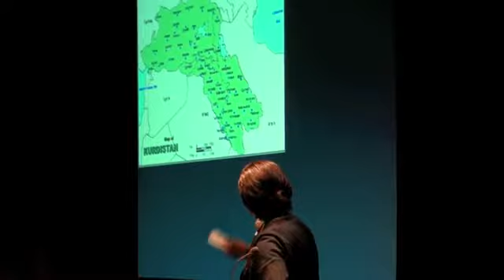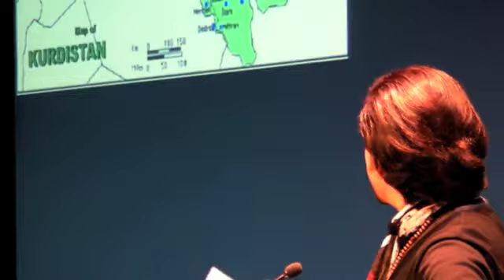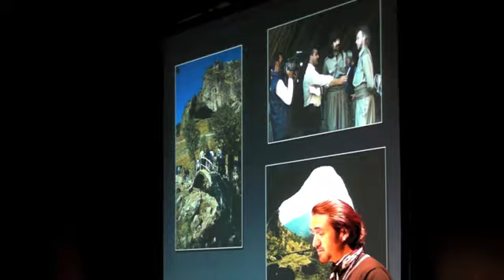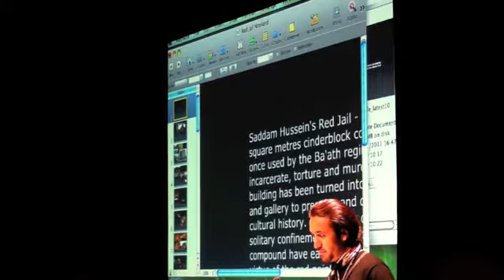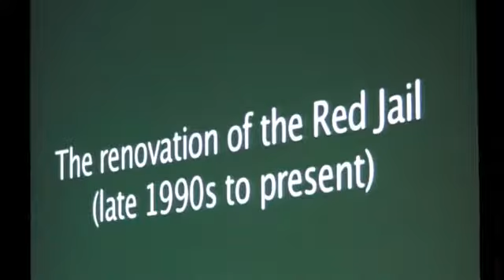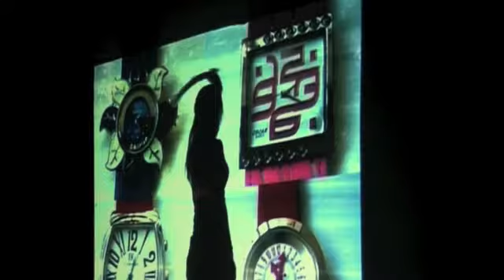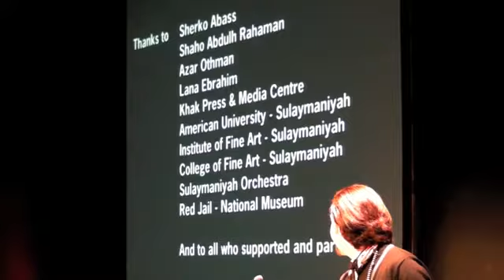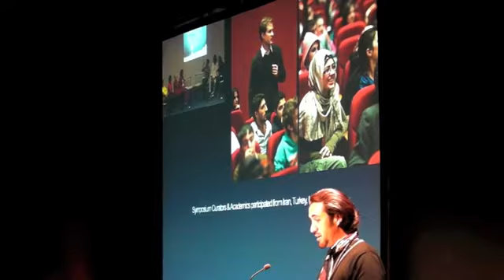Adalet R. Garmiany IACN, Republic of Ireland 2011